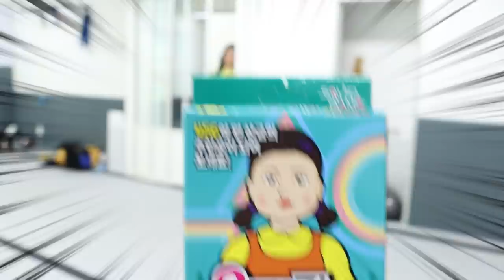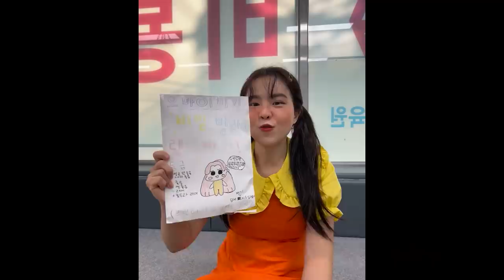오징어 태권도 [오마이비키]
*장소: 은평구 비룡 태권도

태권도 학원에서 펼쳐지는
오징어 게임!